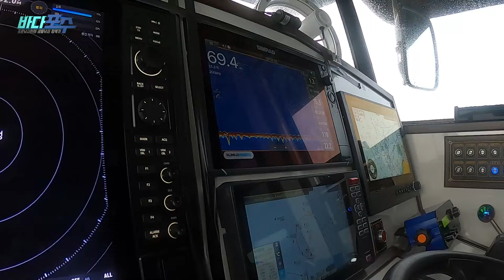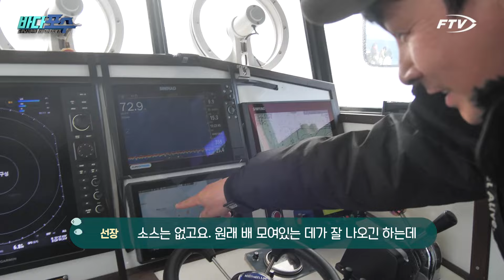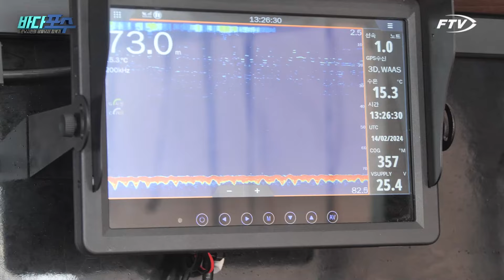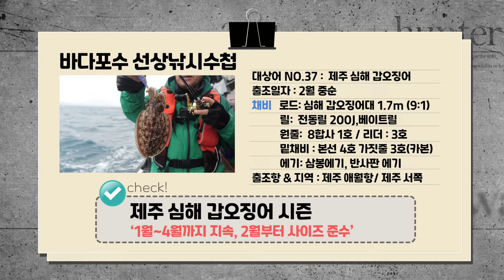[Full/퀵써-비스] 여기저기 이어지는 입질!! 사이즈 좋은 제주 심해 갑오징어 낚시! [바다포수/59회]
[퀵써-비스: TV에 나온 본방송📺 유튜브에서 함께 보자💻!]
🙌해당 영상은 오늘 21시 10분에 방송된 영상입니다🙌

제주도 애월항에 나와 있는 바다포수!
여기저기 이어지는 입질!!
두족류 고수 바다포수도
제주도 심해갑오징어 낚으러 가보자고~!

재미있거나 신기한 낚시상황 제보받습니다